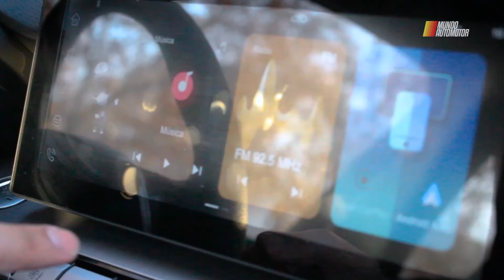Test Drive | MG GT 2023 - El precursor de la nueva era de MG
¡Qué bueno verlos de regreso! Estuvimos un tiempo fuera de las pruebas de manejo, pero hemos vuelto para compartirles - en sencillo - todos los detalles del nuevo MG GT 2023, el cual llega con dos objetivos: ser la punta de lanza de la nueva ofensiva de la marca china en nuestro mercado, además de potenciar la oferta de berlinas del constructor oriental, actualmente conformada por los MG 5 y 6. Esta reseña estuvo a cargo de Raúl Farías y Eduardo Escobar.

** PRECIO CON BONO MARCA + FINANCIAMIENTO - DATAMOTRIZ (JULIO 2022) **

MG GT 1.5L MT COM - $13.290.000 (Bono $500.000)
MG GT 1.5L CVT COM - $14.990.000 (Bono $500.000)
MG GT 1.5T DCT DLX - $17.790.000 (Bono $500.000)